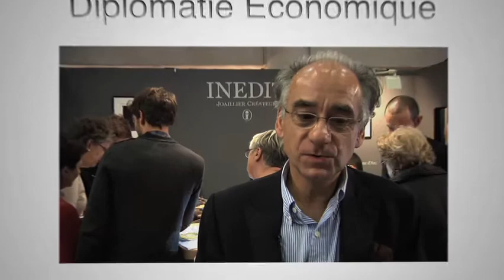Diplomatie économique - Le joaillier Inédit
Un exemple concret de diplomatie économique avec le joaillier Inédit, Franck Margueron, qui explique comment le ministère des Affaires étrangères l'a aidé à s'exporter.

Instragram : @francediplo